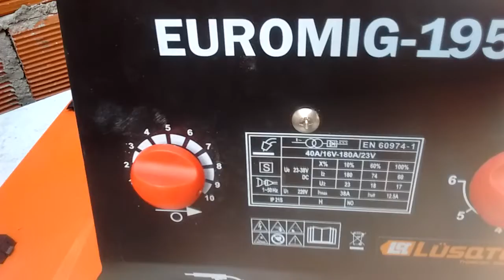COMO reparar una SOLDADORA ELÉCTRICA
En esta segunda parte soldamos un terminal y damos un vistazo a esta máquina  de soldar